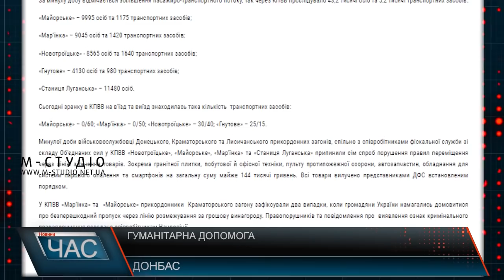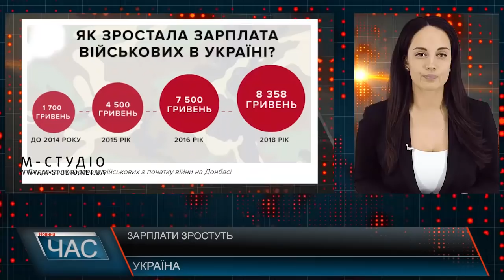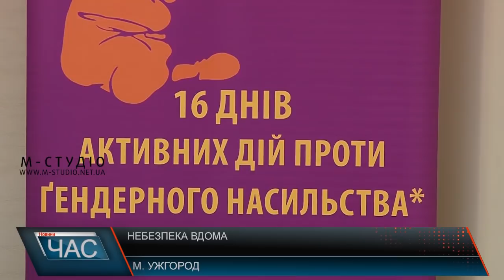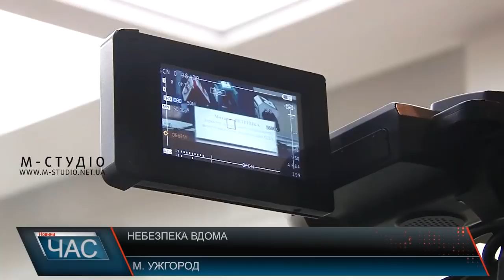Програма “ЧАС”. Hовини Закарпаття за 23 листопада 2018 року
Візит Міністра. Оновлені дороги
Новий керівник. Мукачівська РДА
Місто вночі. Неосвітлені вулиці
Ювілейний концерт. Благодійний захід